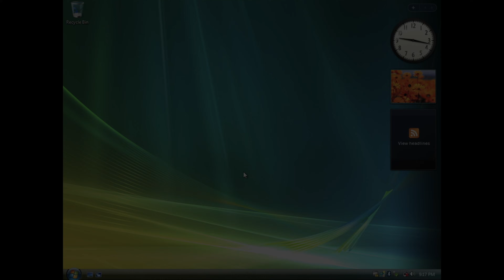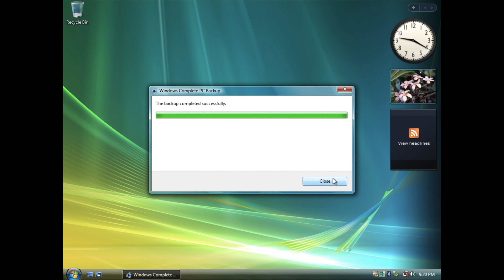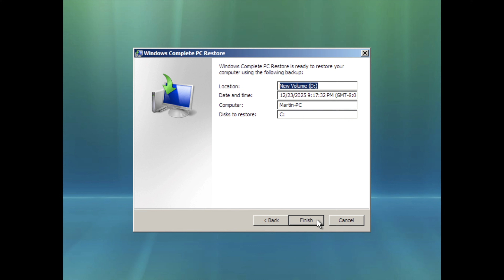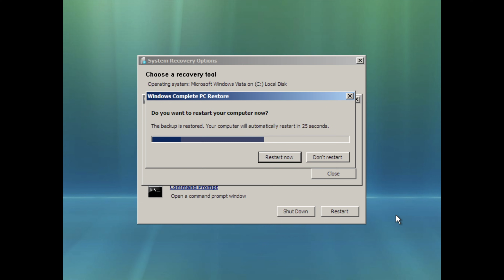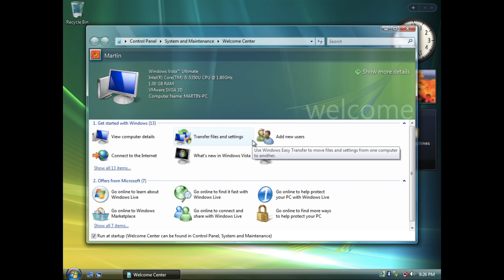Windows Vista: Complete PC Restore Demo!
Did you know, in the era of Windows Vista there was the ability to create a full system backup & restore of the main OS! In this video you will witness the process of using Windows Complete PC Restore!